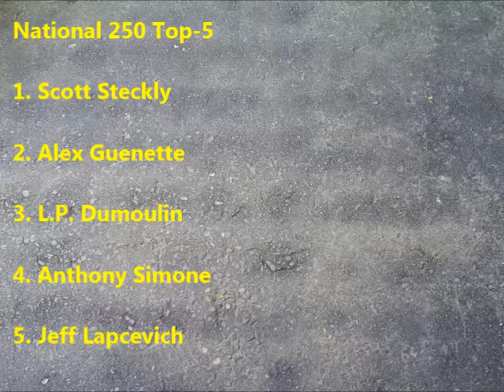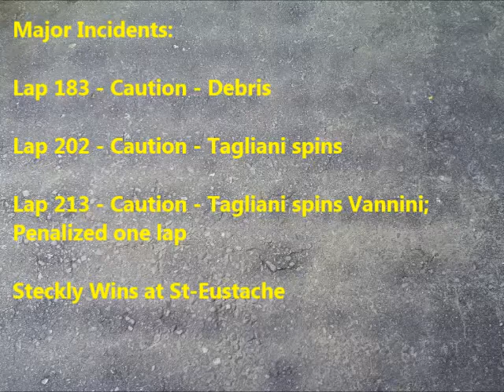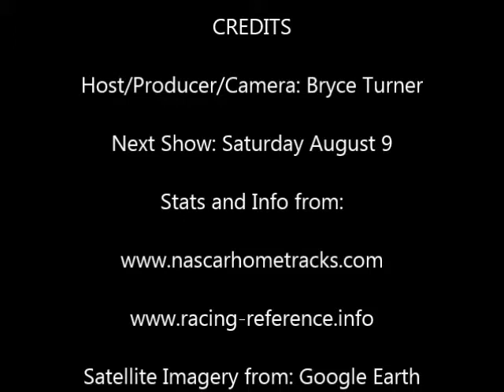NASCAR in 5: Canadian Tire Series Edition, St-Eustache Post-Race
Post-race coverage of the NASCAR Canadian Tire Series at Autodrome St-Eustache. Scott Steckly won the race, while L.P. Dumoulin is leading in the standings.